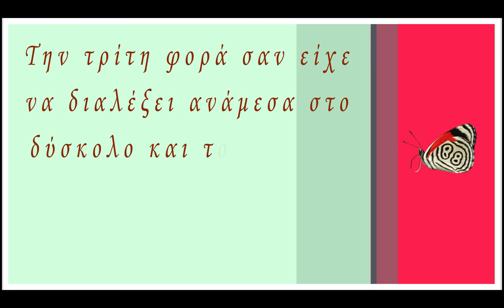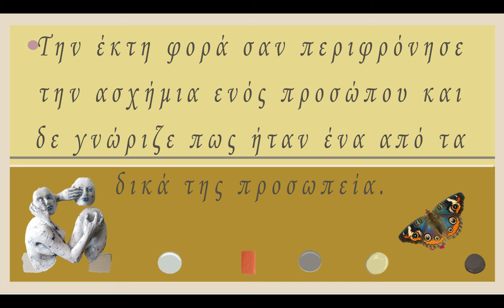Επτά φορές περιφρόνησα την ψυχή μου - Χαλίλ Γκιμπράν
Μουσική.
Gurdjieff - De Hartmann Piano Music - Armenian Song No. 27